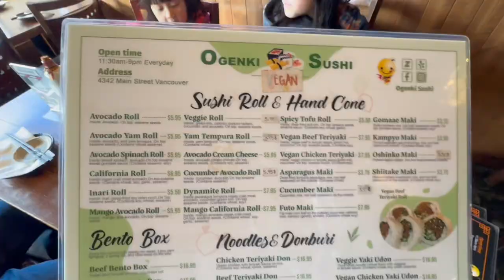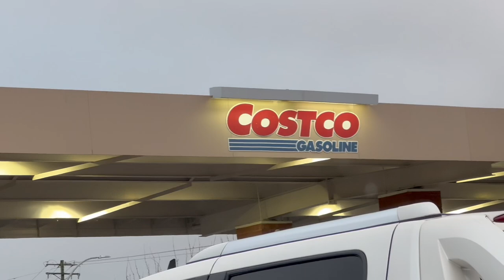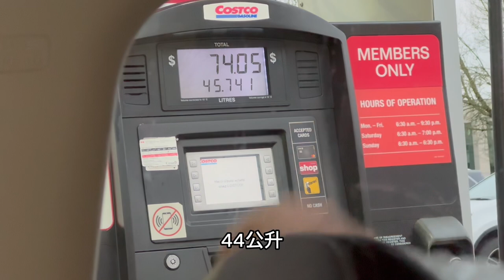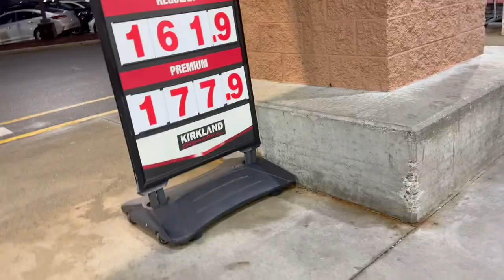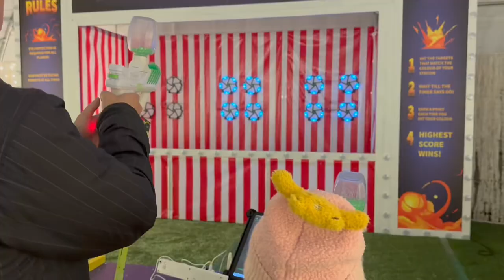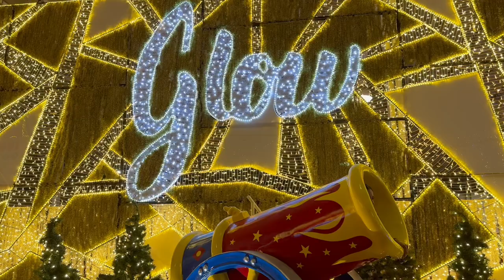溫哥華Costco 買好買滿？年底看眼睛、看牙齒、看聖誕燈飾 Xmas vlog w2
12月來做做看vlogmas weekly version.

Costco
看牙齒去
Ogenki Sushi
Costco 加油
Langley Glow
檢查眼睛